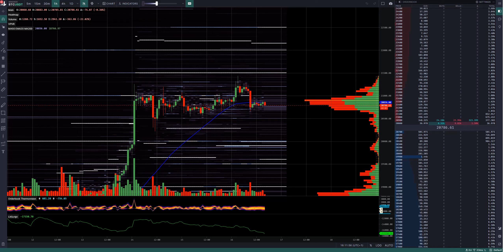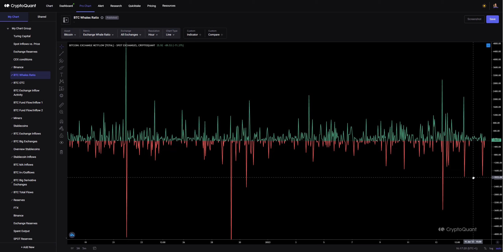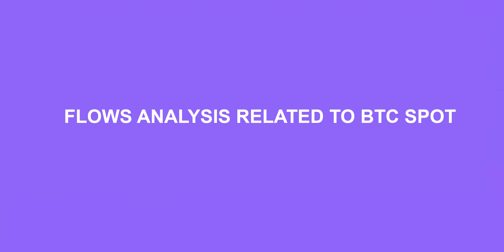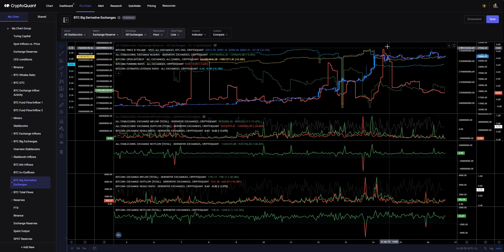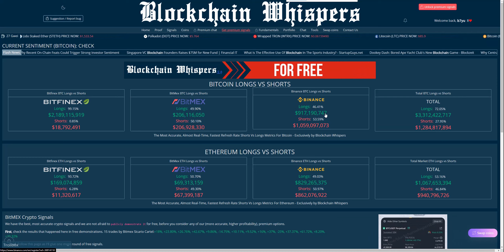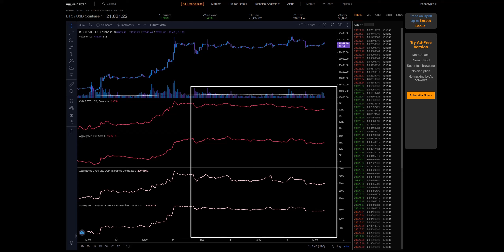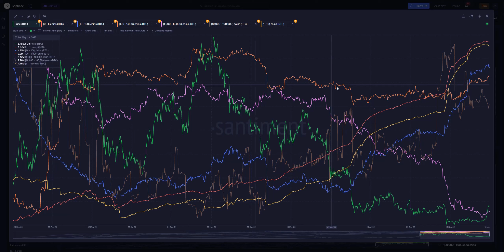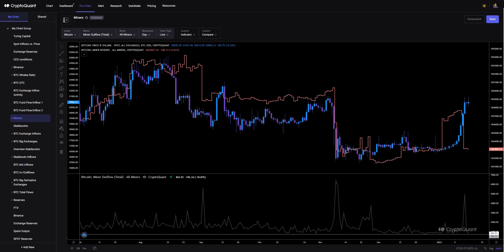Bitcoin Market Update [16JAN23] Free version